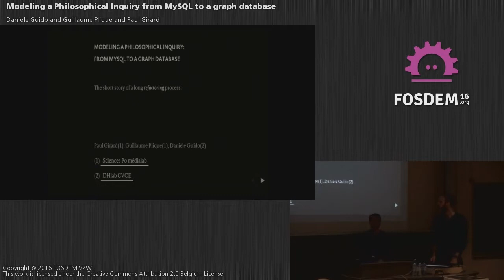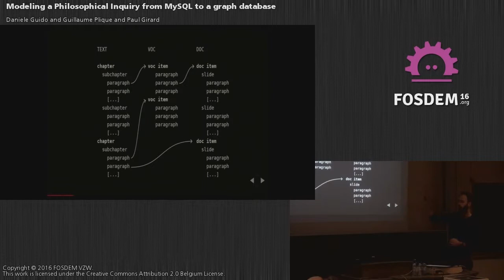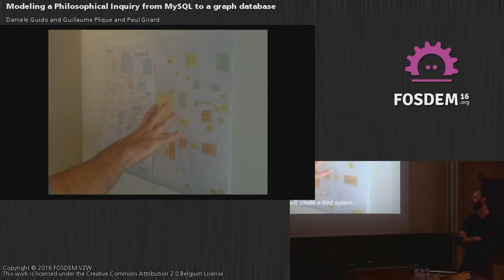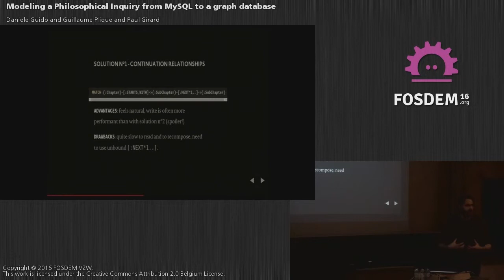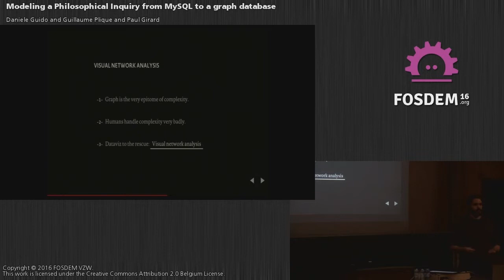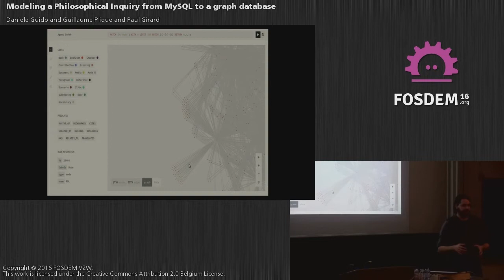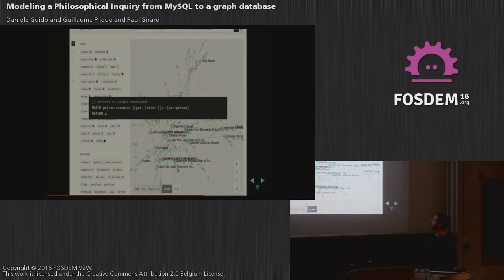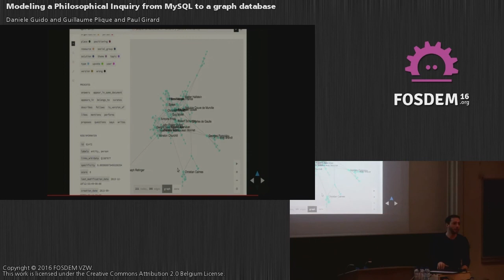FOSDEM 2016 - Aw1126 - Deling A Philosophical Inquiry From Mysql To A Graph Database